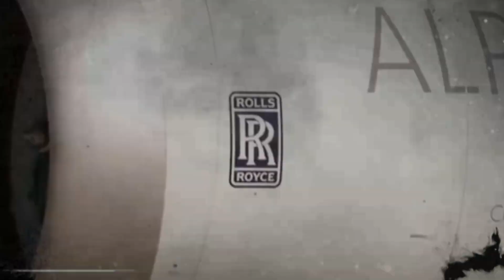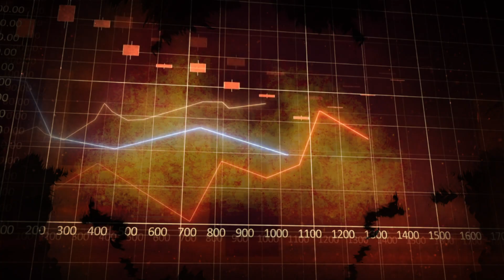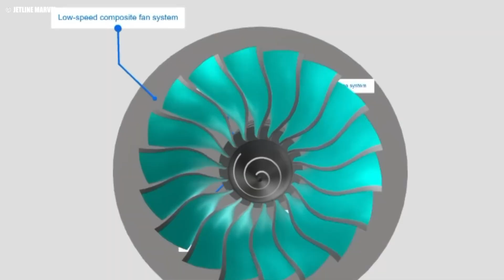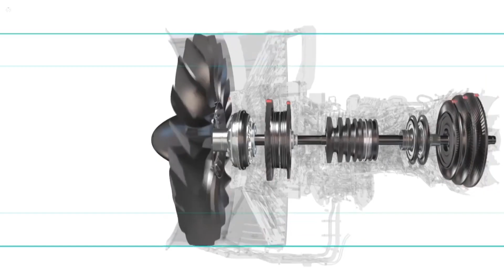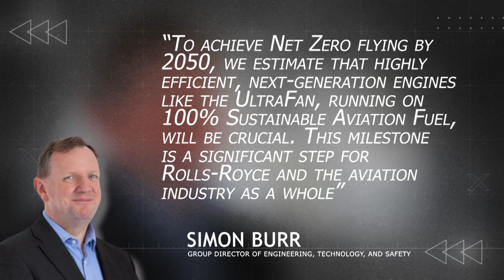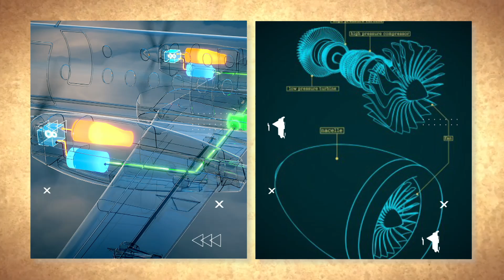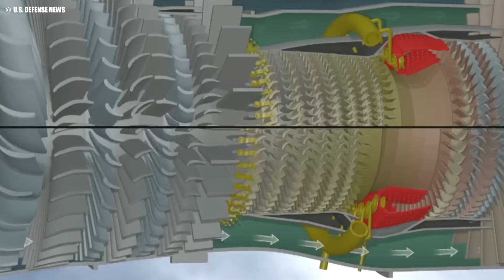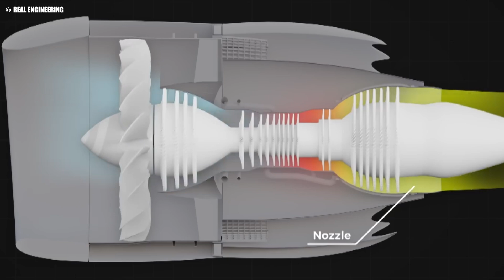Rolls Royce CEO: ''This NEW Engine Will DESTROY The Entire Aviation Industry!'' Here's Why!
Rolls Royce CEO: ''This NEW Engine Will DESTROY The Entire Aviation Industry!''

Get ready for a deep dive into the future of aviation with Rolls-Royce’s UltraFan, the world’s largest and most advanced jet engine. Promising unmatched efficiency and groundbreaking technology, this engine could redefine air travel as we know it. But can it outshine General Electric’s GE9X, the current powerhouse in the skies? With innovations like a variable pitch fan system and the ability to run on 100% Sustainable Aviation Fuel, the UltraFan is poised to challenge the status quo. Will Rolls-Royce lead the next era of sustainable aviation?

All About Aviation
🎥 Videos about aviation news, airplanes and air crash investigations!
🎨 Written, voiced, and produced by All About Aviation